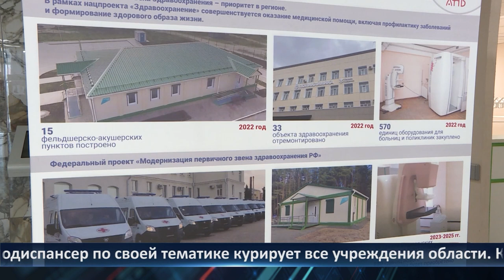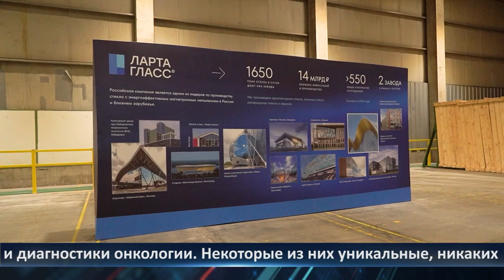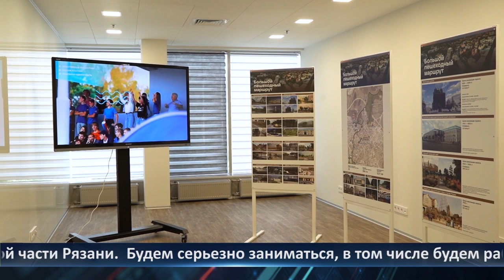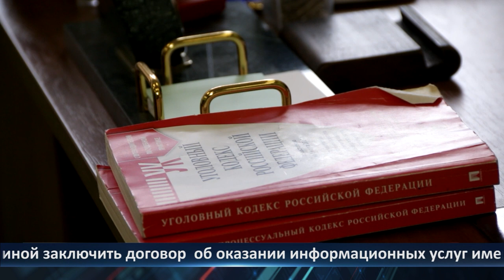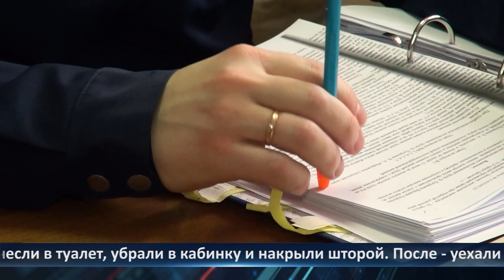День города - новости Рязани 06.04.2023